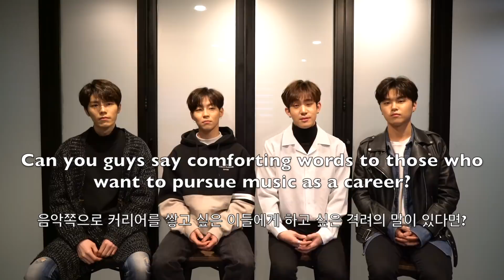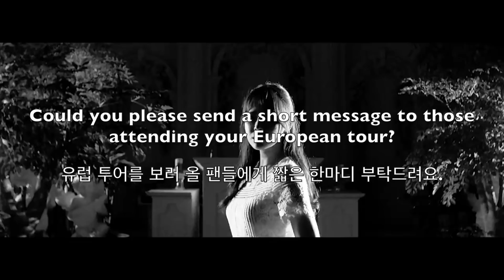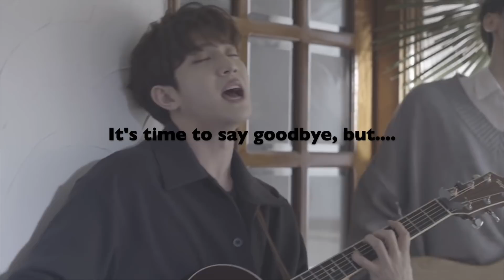What Europe Means To K-pop Band The Rose (Part 3/3)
Interview by: Archangel Quintera
Video editing by: Archangel Quintera